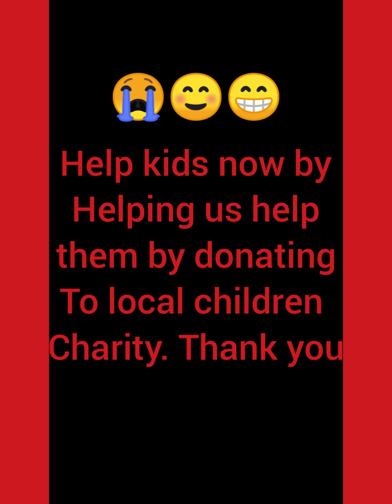Homeless kids a Short film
Enjoy and also sorry for the pausing we kept messing up lol, but remember this is not a funny vid😀😊🤗😉😐🤧😭